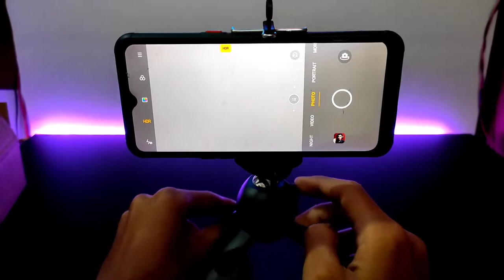Just 99RS only Mini Tripod Unboxing from Shopee